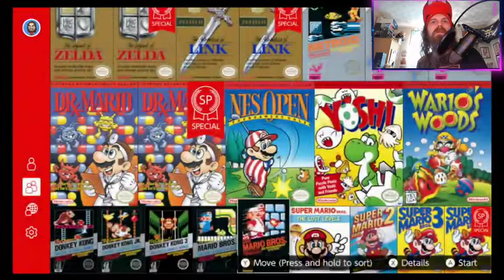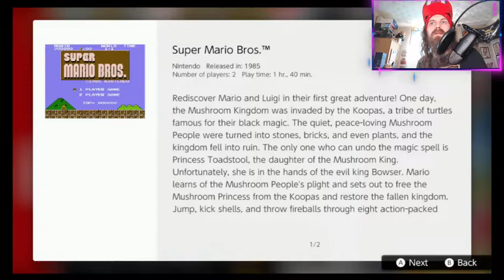Super Mario Bros - The First game I ever played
I revisit the first game I ever played in my life, first livestreamed on Twitch 11th May 2022